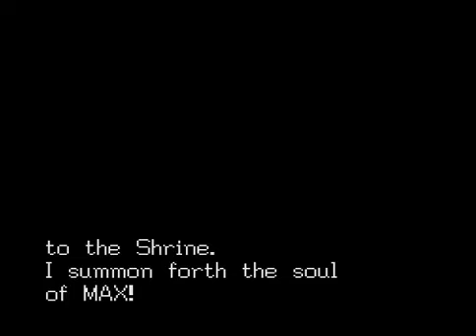Let's Play Shining in the Darkness #7-Running for the Rune Key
I forgot about that one susceptible factor in the Shining dungeon crawlers that you'll need to know: Manipulating the RNG.  You'll see I'll be doing this a lot in this via save states.